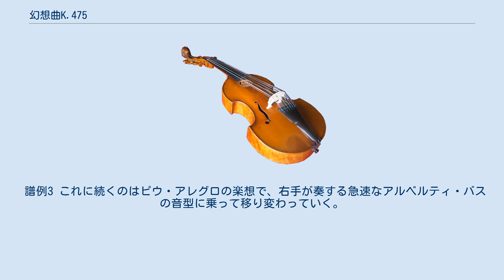幻想曲K.475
幻想曲 ハ短調 K.475は、ヴォルフガング・アマデウス・モーツァルトが作曲したピアノのための幻想曲。
 本作は1785年5月20日にウィーンで作曲された。
1785年12月にピアノソナタ第14番 K.457と合わせて作品11として出版されており、これによりK.457はモーツァルトのピアノソナタの中でジャンル違いの作品とともに出版された唯一の作品となった。
作品11の2曲はテレーゼ・フォン・トラットナーに献呈されている。
 この作品はピアノソナタ第14番へのプロローグとすべく書かれている。
形式的には各部分が接続されていくという形で一貫性を見せており、その方法論にはCPEバッハの幻想曲が参考にされた可能性もある。
一方、和声的にはソナタ形式に用いられる因習的な推移を逸脱し、主調から離れて彷徨うように移り変わる。
モーツァルトはこの曲において当時のピアノの音域を余すことなく活用し、その色彩豊かな効果を引き出している。
 アルフレート・アインシュタインはモーツァルトの「最大限の想像力の自由さと大胆さ、極めて極端な発想の対比、この上なく抑圧から自由な抒情性の多様さ、そしてヴィルトゥオーゾ要素に耽りながらも、構造の論理性を保つ能力」に言及し、本作を高く評価している。
 約12分半。
 本作にはアダージョ、アレグロ、アンダンティーノ、ピウ・アレグロの4つの速度が用いられており、速度の変更は新しい主題の導入のタイミングと一致する。
まず、曲はアダージョで幕を開ける（譜例1）。
 譜例1 この上昇形のモチーフが転調しながら繰り返されていき、ニ長調にたどり着くと愛らしい旋律が奏される。
フェルマータの付された休符で間を置いたのち、アレグロの楽想が導入される（譜例2）。
 譜例2 そのまま勢いを保ってカデンツァへとなだれ込む。
落ち着きを取り戻してアンダンティーノ、3/4拍子となると、譜例3の主題が奏でられる。
 譜例3 これに続くのはピウ・アレグロの楽想で、右手が奏する急速なアルベルティ・バスの音型に乗って移り変わっていく。
やがて冒頭の速度に戻って譜例1が再現され、最後は急速に上昇するスケールで締めくくられる。